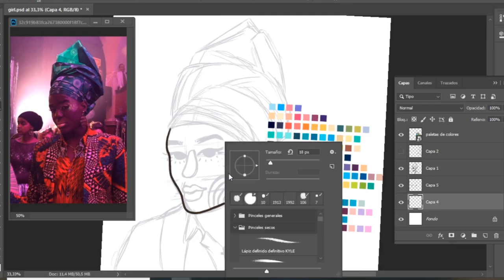Speedpaint fanart Eric Effiong | Sex Education